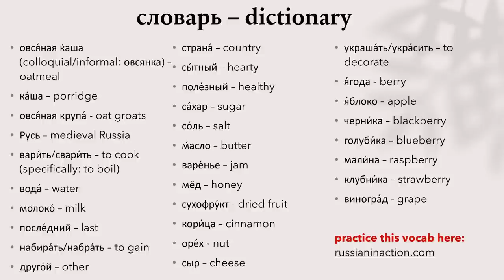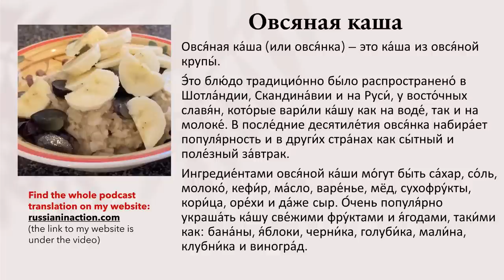Oatmeal podcast in Russian + cooking video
Let's have healthy breakfasts and learn food-related vocab in Russian! This video is for any level of Russian if you like to eat! :) and even cook.
This video consists of:
- cooking video
- vocab
- podcast